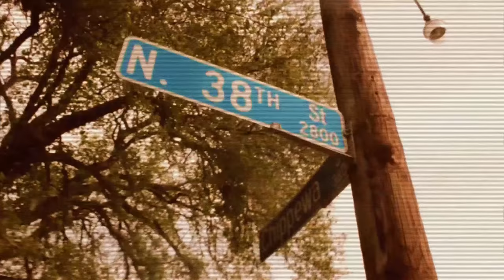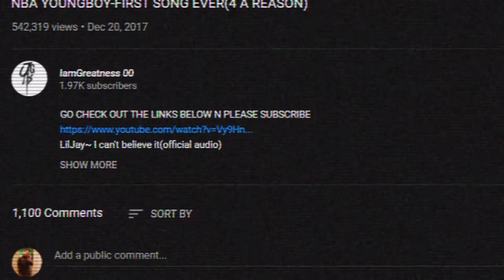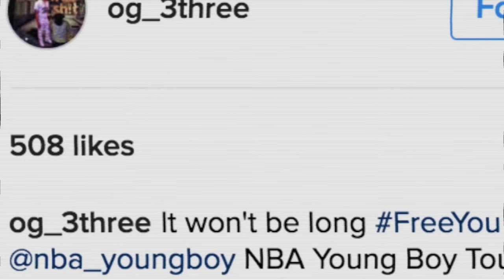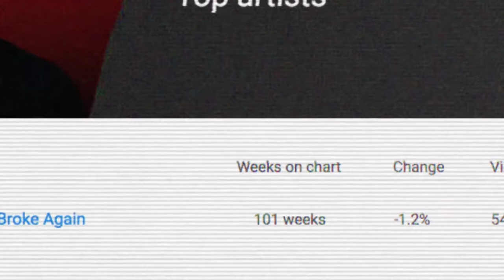The REAL NBA YoungBoy Story (Documentary)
A quick look back at how NBA YoungBoy rose to the top of the mainstream and became the #1 listened to artist on Youtube. Also Have you listened to the new NBA Youngboy & Rich the Kid Nobody safe project?